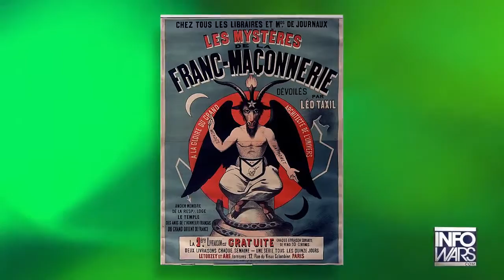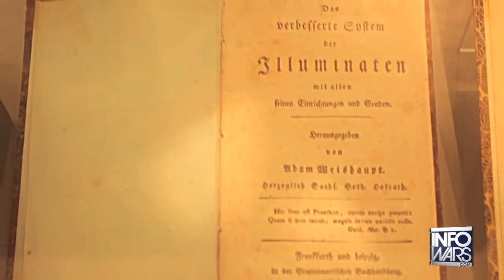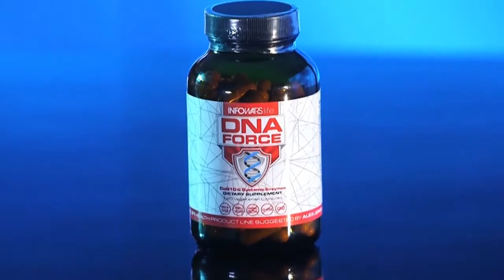The World Wars Of Albert Pike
To me old news, to you all welcome to hell! lol. you all have no idea how much of your lives are scripted stupid bees in the hive

I made 3 videos about this 3 years ago! bout time Alex brings it up.